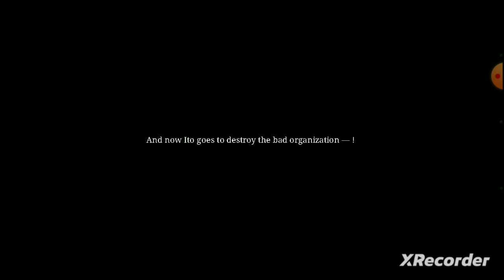"Come on! 285 enemies 2" Gameplay (Part 1)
(talking about IOS? Well, Idk)
⚠️. If you wanna use my videos for anything, ask permission first. If I allow you to use them, then credit.